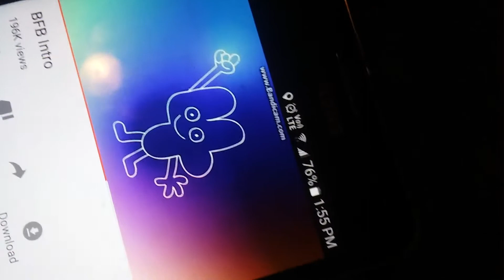Bfb intro mistakes